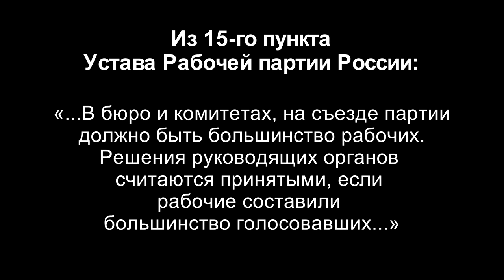XXVI Съезд Рабочей партии России. 4. Обобщающий доклад ЦК РПР. М.В.Попов. 10.05.2019.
XXVI Съезд Рабочей партии России. 4. Обобщающий доклад ЦК РПР. Докладчик доктор философских наук, профессор, президент Фонда Рабочей Академии, главный редактор газеты «Народная правда», сопредседатель идеологической комиссии ЦК Рабочей партии России Михаил Васильевич Попов. 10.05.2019.

Для пожертвований в Фонд Рабочей Академии:
Карта Сбербанка:
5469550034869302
Михаил Васильевич П.